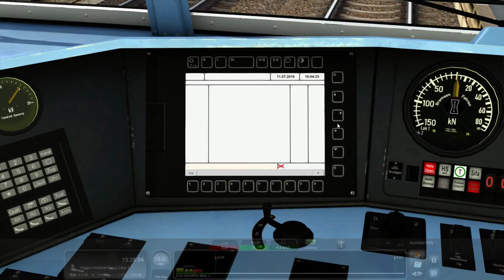TRAIN SIMULATOR 2022| #24 | Regionalbahn nach Hagen | BR110 Steuerwagen Bnrbdzf | Hagen-Siegen V3